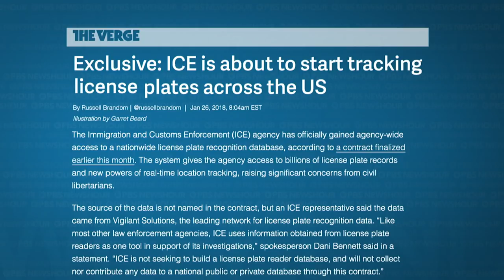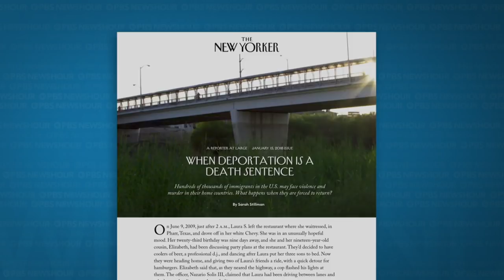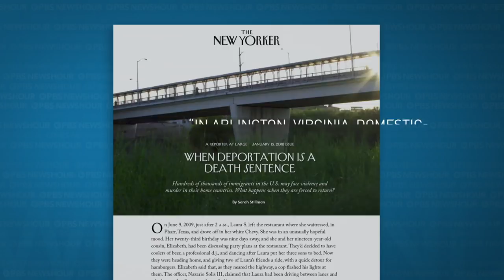For some immigrants, deportation means death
President Donald Trump continues to crack down on undocumented immigrants, including those that have not been convicted of a violent crime. But the U.S. does not monitor the fate of deportees, who have been kidnapped, extorted, sexually assaulted or even killed. Sarah Stillman, who tracked some of these cases for The New Yorker, joins Hari Sreenivasan to discuss what she found.